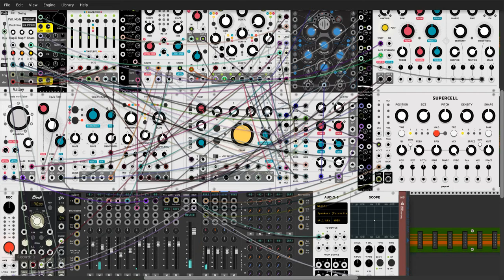An attempt at a fixed Mutable rack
Mutable Instruments makes nice things. I am happy that more modules are being added to VCV.